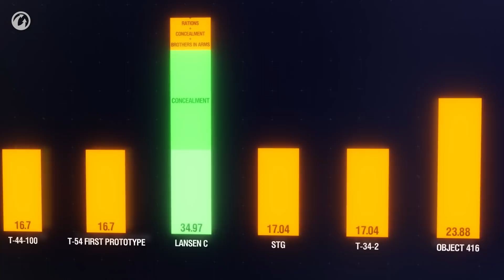Como jogar: O Viking Lansen C no World of Tanks!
Eles dizem que ele veio do Norte. Lá, durante sua caminhada pelas as terras dos gigantes de gelo, este Viking perdeu todo seu esquadrão. Um monte de Huscarls. Ninguém sabia o que os destruiu... apenas o Lansen sobreviveu.

Let's Battle!